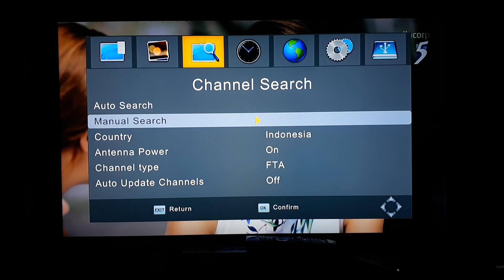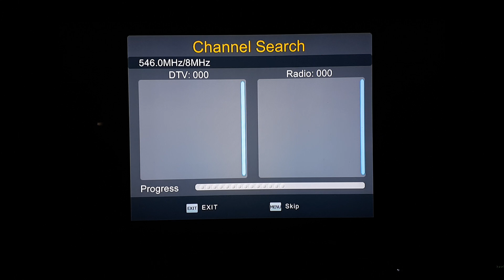Malaysia DTT (Bukit Tinggi Johor) reception in Batam